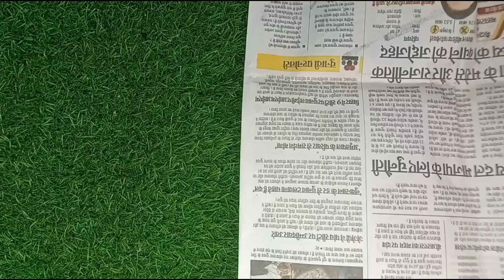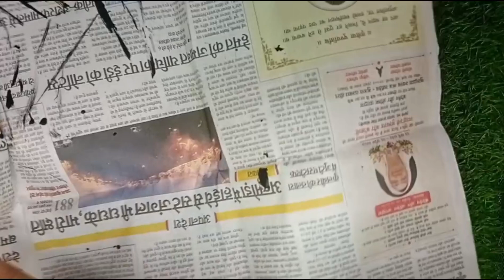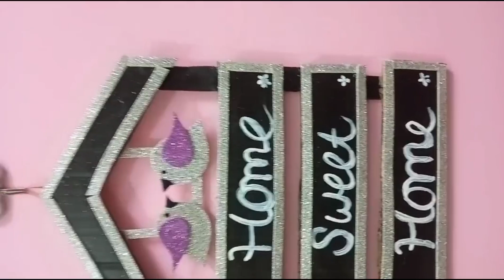How to Make Wall Hanging using cardboard - Diy cardboard craft - Home sweet Home - Diy craft Hanging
How to make wall hanging using cardboard - diy cardboard and craft home sweet home